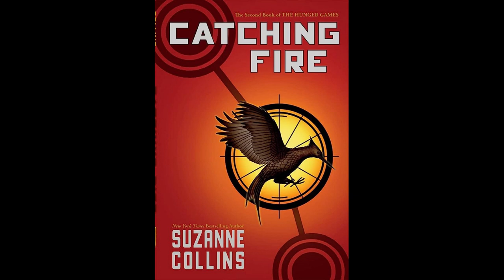Catching Fire Chapter 4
Welcome back, Tributes!

I meant to post this yesterday but work went on too long lol but in any case, I hope y'all enjoy! (And don't worry, I'll make sure to get somewhat of a schedule down this upcoming week. It'll help that I'll have more time and energy for it)

Dad Joke Corner!
What do you get when you cross an octopus and a cow?
Termination from the Ethics Committee.